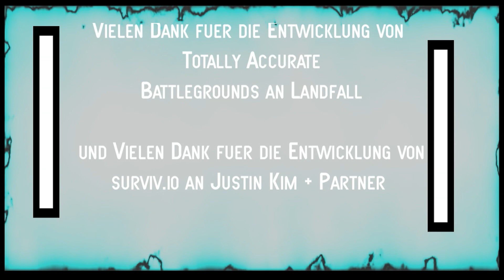Level Up | Let's Play | Totally Accurate Battlegrounds + surviv.io - Battle Royal Alternativen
The king is no longer number 1 in the steam charts, the new kings will live long. Battle Royal games are the hot shit, so Kai and Konstantin got into the, well, maybe not quite serious Totally Accurate Battlegrounds, as well as the top-down-free-to-play alternative surviv.io.
Level Up is the new video game show of the iSTUFF. It's all about games, games, games and maybe even other topics of pop culture. Apart from the monthly main show with community participation, review, induction sessions, e-sports news and more, there will also be Let's Plays, previews and virtual duels. All right, Level Up!